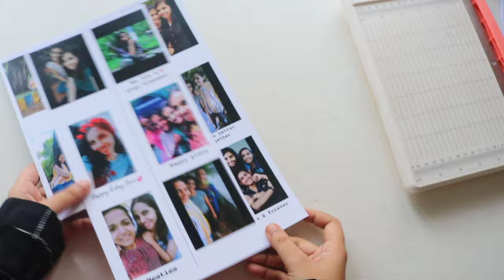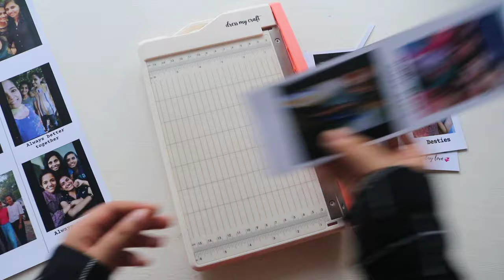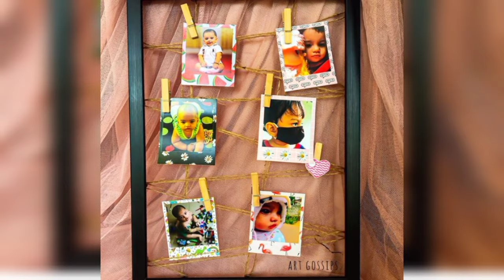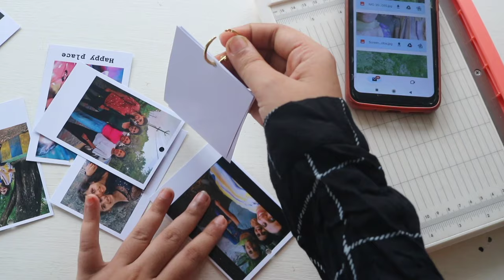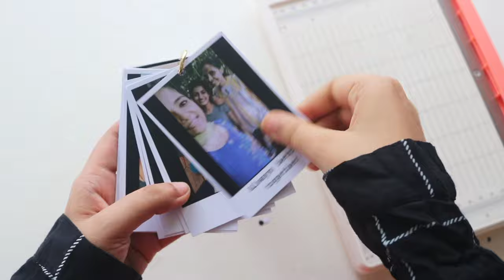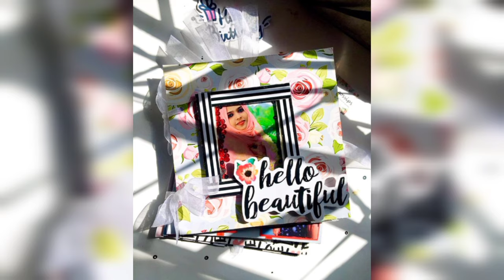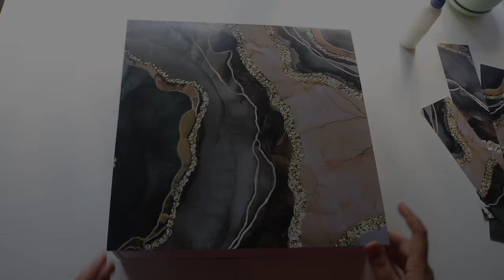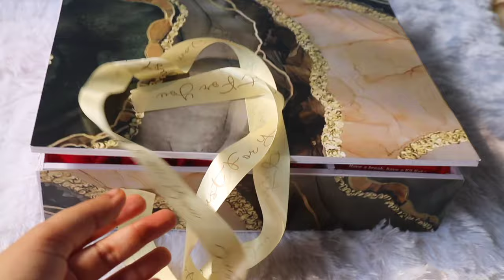How do I get orders as a beginner | tips to get more orders for your handmade products | art gossips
hey my fam 💞I hope you all are doing well . In this video I'm gonna share you about how to get more orders for your handmade bussiness . I hope you enjoyed this video .

crafty shoppy My Craft Guillotine

Paper Trimmer (8.5 inch)

please kindly drop your suggestions and doubts in the comment box. If you like the video please do subscribe and press the bell icon for notifications if you want to order any of my products you can direct message me on instagram .